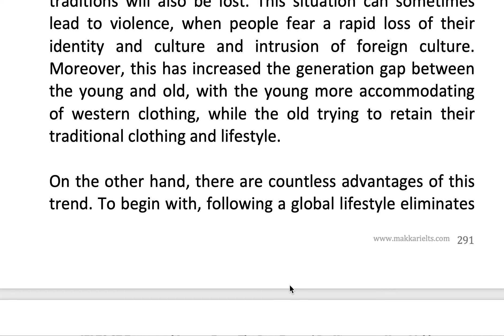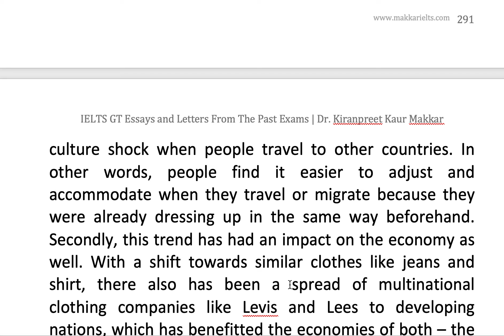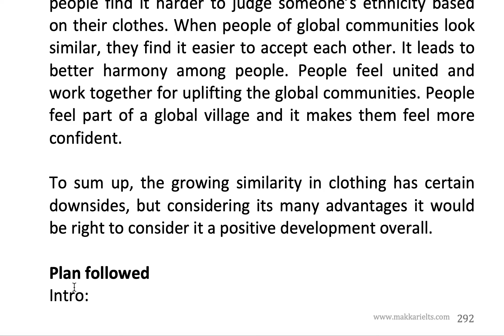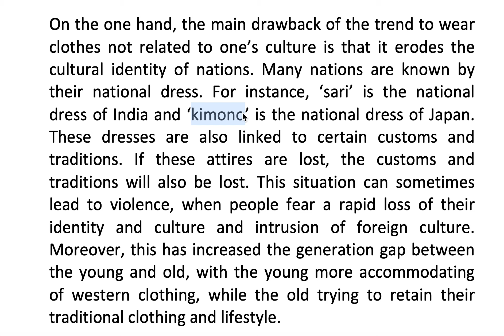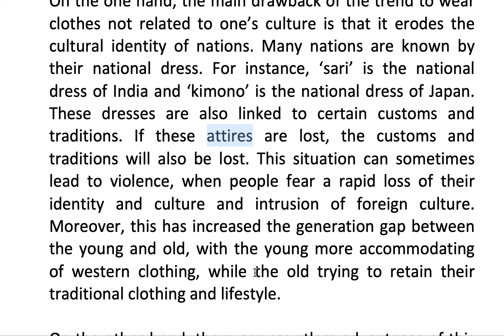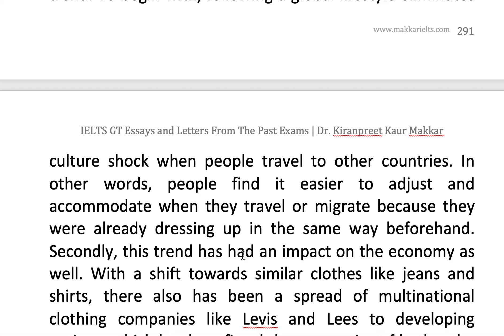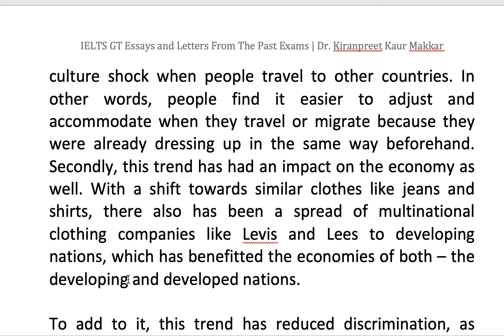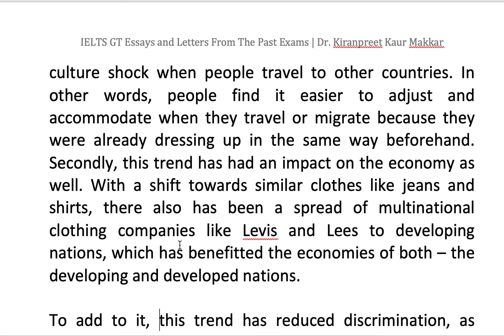160 GT Essay People wearing similar clothes